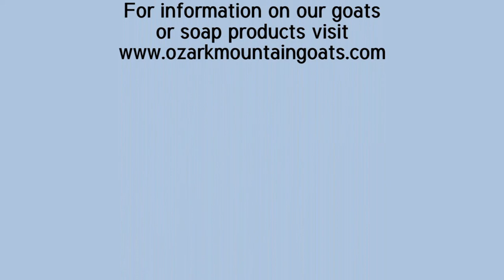Nigerian Dwarf Goat Gives Birth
The little girl was a first freshener. See what she did. Josie and I was supper surprised. Luna our Nigerian Dwarf Goat gives birth.

For our Amazon store, It doesn't cost any more on Amazon to shop thru our Amazon store.

We are a modern day Farmstead raising our own food, goats and living in the Ozarks